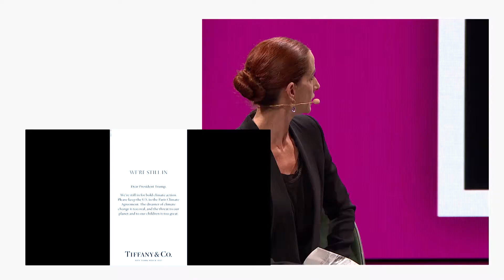Hidden Actions of Luxury | Vanessa Friedman | Copenhagen Fashion Summit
Copenhagen Fashion Summit 2017: Of Dirt and Fine Jewellery | What is responsible mining and why did it take so long before luxury become public about its actions? What are the reactions to the consumers? Watch the conversation between Michael J. Kowalski, chairman/interim CEO of Tiffany & Co. and Vanessa Friedman, fashion director at The New York Times for a wide-ranging talk that puts fashion into relevant economic and political contexts.